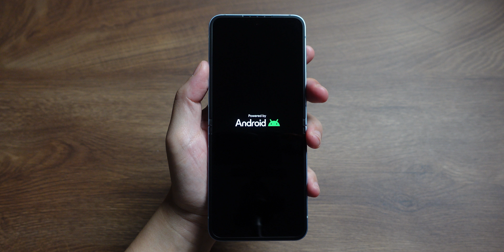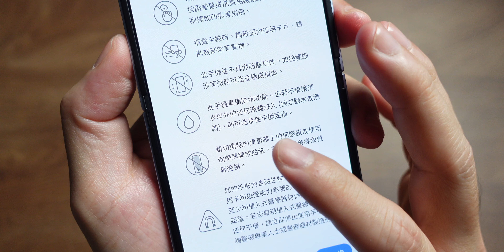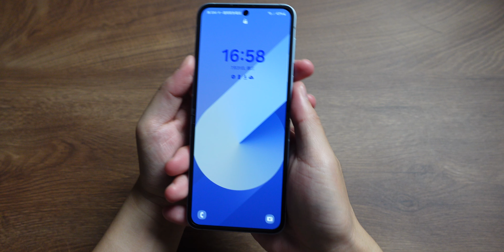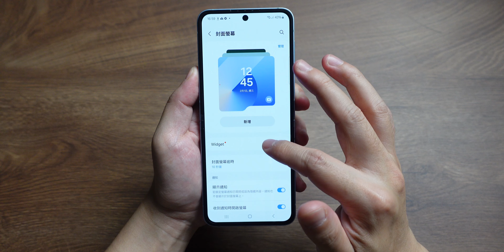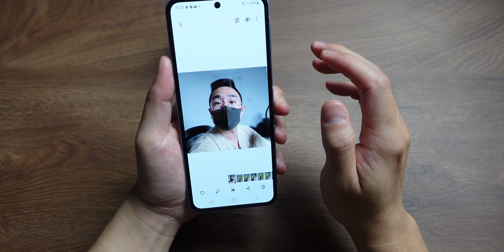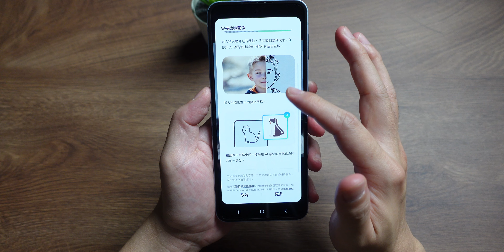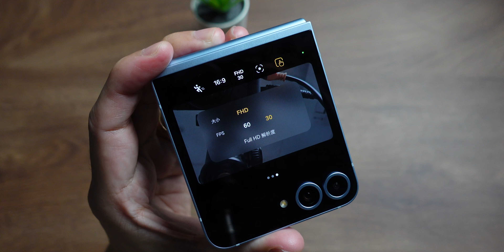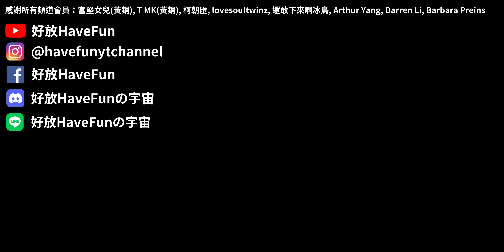Galaxy Z Flip6 開箱上手 - 好想要奧運版摺疊機哦！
今天來開箱三星的最新小摺疊Galaxy Z Flip6，這次的顏色提供超豐富的，總共有七款顏色，最後我是選擇這款雲海藍，整體來講我覺得超典雅好看，男生女生都可以輕鬆駕馭！今天的影片我會著重在開箱體驗，跟大家一起看看這次Z Flip6有哪些地方不同，會直接實測一下Galaxy AI和拍照，有任何想問的也都歡迎底下留言！之後我會更深入體驗這款AI小摺疊Galaxy Z Flip6！